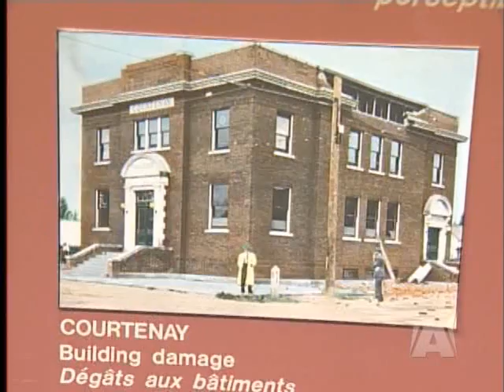Morning Earthquake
NORTH SAANICH - Just after 8:30 a.m. a 3.2 magnitude earthquake that originated close to Friday Harbor in the San Juan Islands was felt around the region.

Reports from people on Bear Mountain to North Saanich came in with most saying they noticed two small jolts.

The Pacific Geosciences Centre registered the total length of the tremor at just over two minutes, and say it is nothing to worry about.

Between three and five hundred earthquakes occur in the seismically sensitive area each year.

A 5.2 magnitude earthquake was also reported off the coast of Oregon at 2 p.m.